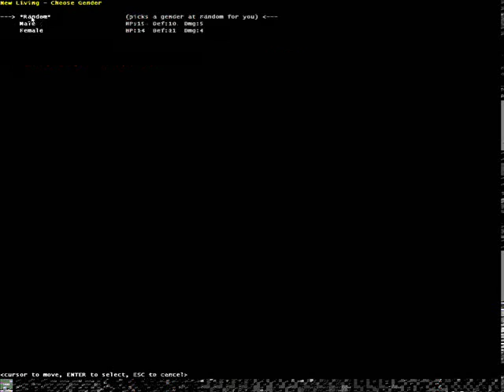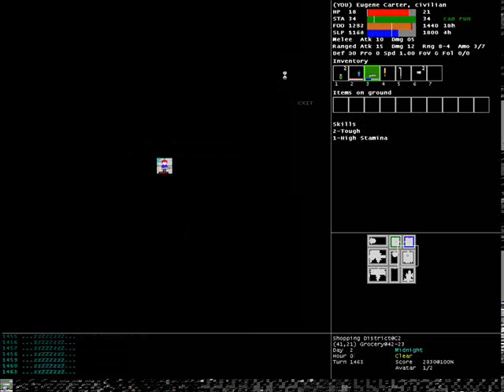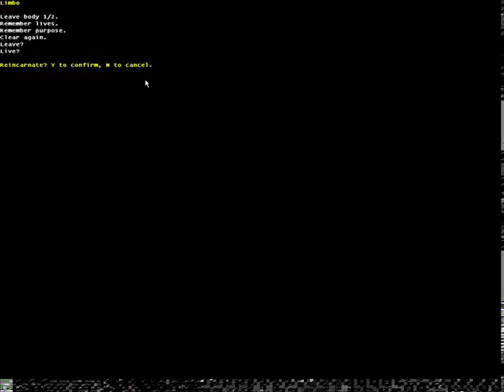Let's get mauled to Death Rouge survivor Attempt 1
These will be up loaded by attempt, if an attempt takes multiple videos they will be "Attempt x part y . Hope